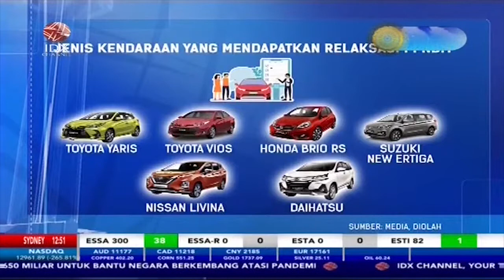Raih Impian dengan Perencanaan Keuangan